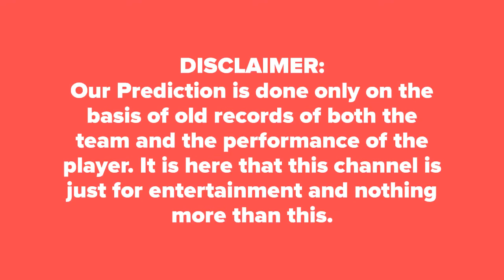India vs New Zeland 2nd Odi Today Match Prediction IND vs NZL DREAM 11 Leaked Team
Newzeland vs India 2nd Odi Match Prediction IND vs NZL आज का मैच कौन जीतेगा★DREAM 11

Who Will Win Today Match India vs Newzeland 2nd Odi Match  Today Match Prediction IND vs NZL ★आज का मैच कौन कौन जीतेगा★DREAM11 Team NZL vs IND ★ TOSS Prediction ★ MATCH Prediction ★ ★ Playing at Bay Oval, Mount Maunganui at 26 January 2019, 7.30 AM.

IND Dream 11 Players List: Kane Williamson(c), Trent Boult, Doug Bracewell, Colin de Grandhomme, Lockie Ferguson, Martin Guptill, Matt Henry, Tom Latham, Colin Munro, Henry Nicholls, Mitchell Santner, Ish Sodhi, Tim Southee, Ross Taylor
NZL Dream 11 Players List: Virat Kohli(c), Rohit Sharma, Shikhar Dhawan, Ambati Rayudu, Dinesh Karthik, Kedar Jadhav, MS Dhoni, Kuldeep Yadav, Yuzvendra Chahal, Ravindra Jadeja, Bhuvneshwar Kumar, Mohammed Siraj, K Khaleel Ahmed, Mohammed Shami, Vijay Shankar, Shubman Gill, Hardik

Newzeland vs India Match Prediction
India vs Newzeland Match Reports
IND vs NZL 100% Sure Match Reports
NZL  vs IND today Dream 11 Team Best Player
NZL  vs IND 2nd Odi Dream 11 Caption Name
2nd Odi Match Astrology Prediction
2nd Odi Match True Dream 11 Team Horoscope
NZL  vs IND 2nd Odi Match Toss Reports
2nd Odi Match  IND  vs NZL  Dream 11 Leaked Team
NZL  vs IND 2nd Odi Match Dream11 Fantasy Team
Who will win today IND  vs NZL  match
100% True NZL  vs IND  match true reports
NZL  vs IND  match best tipper reports dream 11

Dream11 team tips 2nd Odi match.  Free Tips 2nd Odi match.